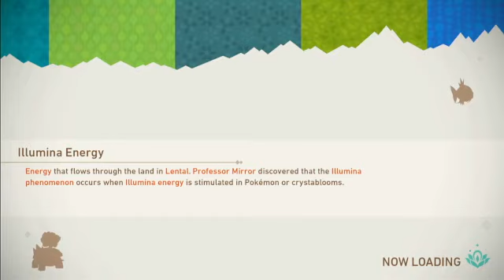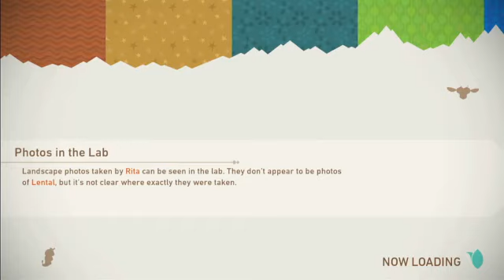lets play new pokemon snap ep 3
welcome back my little monsters and welcome back to another episode! i hope you are all enjoying the series so far!